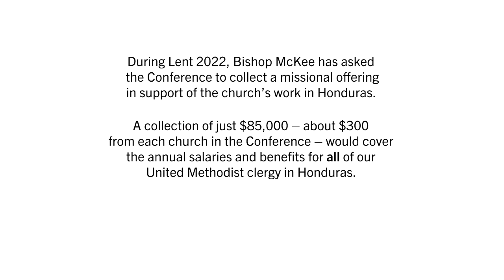Iglesia Quisqualagua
Bishop Mike McKee is asking NTC members to donate to our UM clergy in Honduras during this Lenten season. Throughout Lent, the conference will share weekly video devotionals from our ministry partners in Honduras. Ideal for showing in worship, sending in church email newsletters and sharing in Sunday School classes and small groups, these videos will highlight how God is working in the lives of our brothers and sisters in Central America and how we can be part of that work.

How to turn on Closed Captioning (CC):
*Click the CC button (below video screen). A red line appears under CC when it is turned on. When you play the video, the words will be in Spanish (default).

How to change closed captioning to English:
*Turn on CC (see instructions above)
*Click the settings cog (to the right of the CC button)
*Click subtitles/CC(2)
*Click English (United States)

How to change closed captioning to another language:
*Click subtitles/CC(2)
*Click Auto-Translate
*A long list of language options, including Korean, appear. Scroll down to find the language you want. Click on it.